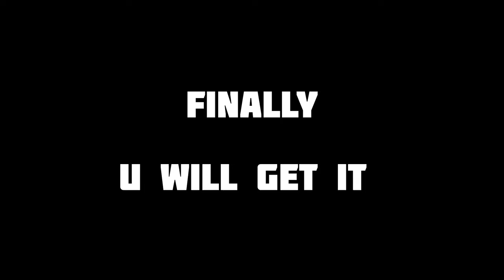How to Learn T-Stop on Inline Skate//Apply brake on inline skate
Title -

Vishal skater
And I hope you enjoy my video

Your queries

How do you practice T stop on rollerblades?

How do you do t stop on skates?

How do you quickly stop inline skates?

How do you stop or slow down on inline skates?

How should a beginner stop while skating?

How do you stop inline skates without brakes?

How should a beginner stop?

How to do T-Stop on Inline Skate

How to stop inline skate without heel brake

Roller blade tutorial

Inline Skate lesson for stop skating

How to learn skating steps

Best way to stop inline skate for beginners

T-Stop detail Explain lesson

Skating lesson for beginners on inline skate